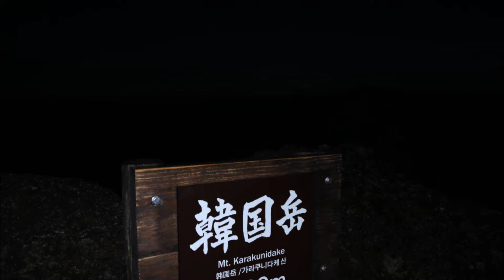２０１６年７月２１日霧島山系「韓国岳」の朝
２０１６年７月２１日早朝、宮崎県えびの市、小林市と鹿児島県霧島市の境界域に連なる霧島山系の最高峰「韓国岳」の山頂の朝方の風景のスライドショーです。
長梅雨の大雨で「韓国岳」の火口底は雨水の火口湖のようです。